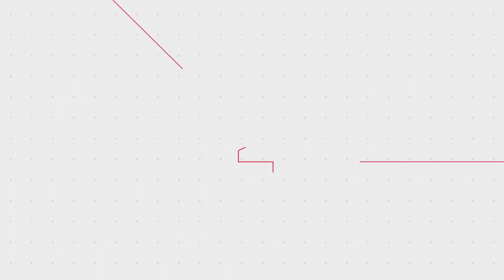【DAZN提供】2018_J1第9節_週間ベスト5ゴール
DAZNが選ぶ明治安田生命J1リーグ第9節のベスト5ゴールはこちら

エドゥアルド ネット選手のゴールが選出!

Jリーグ 観るなら DAZN（ @DAZN_JPN ）で!!
J1・J2・J3全リーグ戦を が配信中!!

川崎フロンターレのその他の映像を見るならYouTube公式チャンネルにて